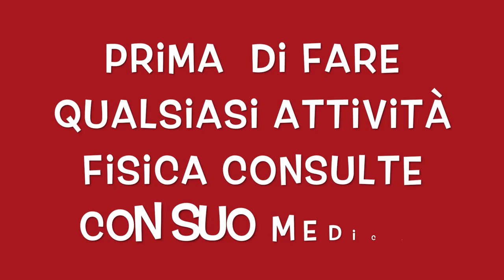POLPACCI DEFINITI A CASA CON PESI E ELASTICO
Ciao amici oggi condivido con voi queste circuito de polpaccio a casa con pesi e elastico per tonificare.

6 esercizi utili per rassodare il polpaccio a casa

allenamento efficace per il polpaccio, lo consiglio di far di 3 volte a settimana.

circuito tabata per polpaccio con pesi e elastico per rassodare.